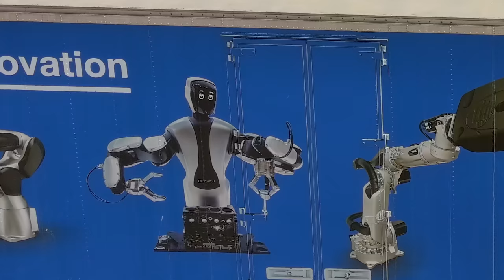WHAT'S UP WITH TESLABOT AT GIGA TEXAS? - Tesla Gigafactory Austin 4K Day 659 - 5/12/22 -Tesla Texas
Another busy day at Giga Texas with lots of action to be seen! As we all noticed a week or so ago, Tesla moved the COMAU robot trailer from the East storage area closer to the factory directly under our flight path. Then a few days later, after no acknowledgment of the trailer from this channel, the trailer is then turned 90 degrees making it super obvious from our POV. I could be reading into it, but I think Tesla is giving us a tip here that the TeslaBot program is alive and well and way further along than a prototype! Take a look at COMAU's website and let me know if you agree with me!

Or please consider a one-time contribution via PayPal or drop some Bitcoin in my wallet here: 3QR1ApDVv6V1sEvApXnfNu42oKK9vRhBPp

QUAD SQUAD CHANNELS

Randy - Terafactory Texas
For a unique perspective and consistent updates later in the day that show progress within a single day, your must-view source is:

Joe - Joe Tegtmeyer
For deep-dives into the mechanics of construction, indications of future plans and overall comprehensive coverage, your go-to source is:

Jeff (me) - Jeff Roberts
And for your daily fix for 4K cinematic fly-overs with occasional “celebrity” appearances, the place to be is:

Together, we are the “Quad Squad” and there’s no better coverage of Giga Texas anywhere!
Equipment used:
Autel EVO II 8K (used on this video)

Artist:  Joe Solo
Song: "Awesome Flow"

"It is my pleasure and an absolute honor to be "gifted" the access to sit in the front row of the world theater to witness the best performance of human progress yet!" - Jeff Roberts 2020